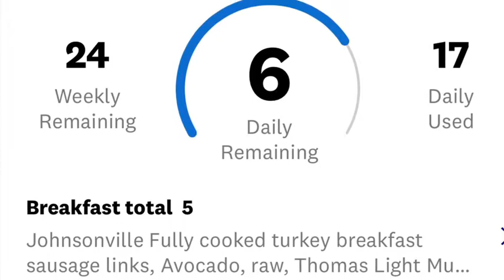Vlogmas Dec 11, WW points, DITL, FaceTime with a good friend!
Please visit my good friend Jill and her husband Randy and sub for their great videos, they are so delightful, you won’t be disappointed!